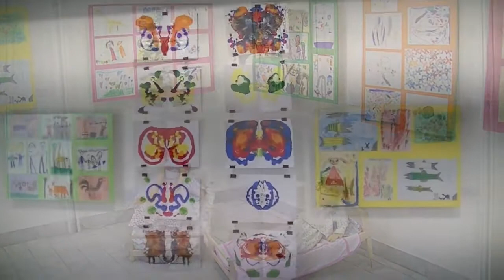Izložba "Dečje likovno stvaralaštvo" 03.11.2017.